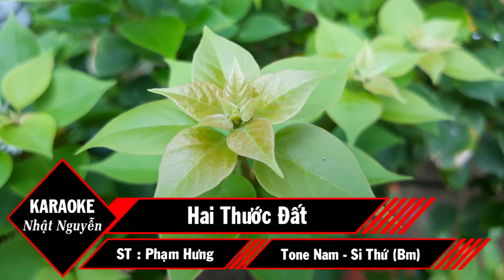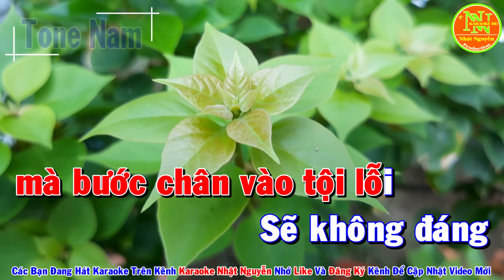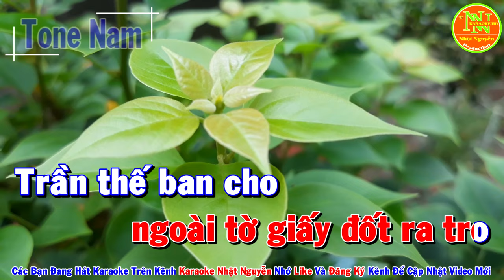Karaoke Hai Thước Đất Tone Nam Nhạc Sống l Nhật Nguyễn